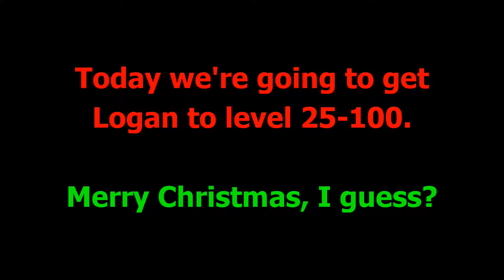Last-Minute Christmas Special: Logan Achieves Infamy 25-100 - The Beehive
We're getting down to the wire, huh?